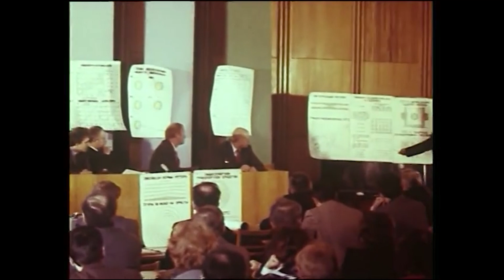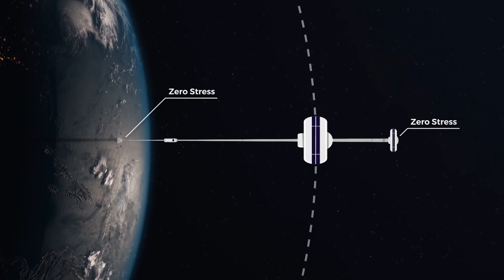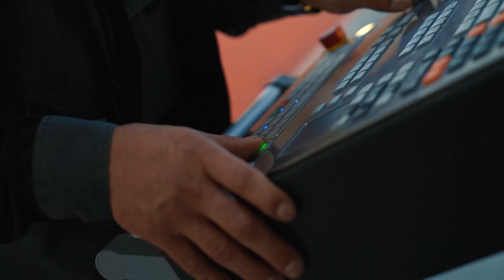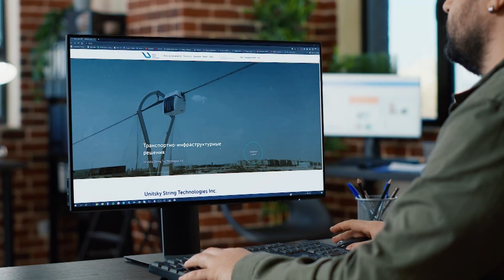uSpace: программа Анатолия Юницкого по безракетному освоению космоса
Человечество истощило ресурсы нашей планеты и загрязнило промышленностью окружающую среду. Поэтому уже через два-три поколения наша цивилизация может прийти к точке невозврата.

Из сложившейся ситуации инженер Анатолий Юницкий предлагает выход — программу безракетного освоения ближнего космоса uSpace. Она предусматривает вынесение вредной части индустрии за пределы биосферы Земли с помощью инновационных космических технологий, а также внедрение на планете новых инфраструктурных, энергетических, транспортно-логистических и агробиотехнологий, среди которых транспорт uST.

Видеоролик представлен на VI Международной научно-технической конференции «Безракетная индустриализация ближнего космоса: проблемы, идеи, проекты».

Субтитры доступны на русском, английском и вьетнамском языках.

Больше о программе uSpace и конференции «Безракетная индустриализация ближнего космоса: проблемы, идеи, проекты»  по ссылкам:

uSpace: World Engineer’s program for non-rocket near space exploration

Humanity has depleted the resources of our planet and polluted the environment with industry. Therefore, in just two or three generations our civilization may reach the point of no return.

Engineer Anatoli Unitsky is offering a way out of this situation - the uSpace program for non-rocket near space exploration. It provides for the removal of the industry’s harmful part from the Earth’s biosphere with the help of innovative space technologies, as well as the introduction of new infrastructure, energy, transport, logistics and agrobiotechnologies, including uST transport, on the planet.

The video was presented at the VI International Scientific and Technical Conference “Non-Rocket Near Space Industrialization: problems, ideas, projects.”

Subtitles are available in Russian, English and Vietnamese.

More about VI International Scientific and Technical Conference “Non-Rocket Near Space Industrialization: Problems, Ideas, Projects” on the links: